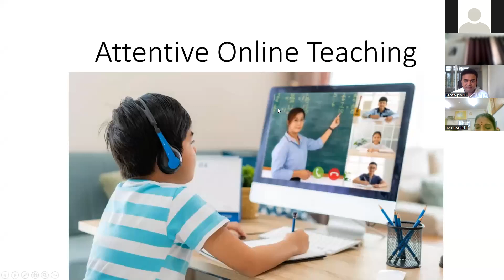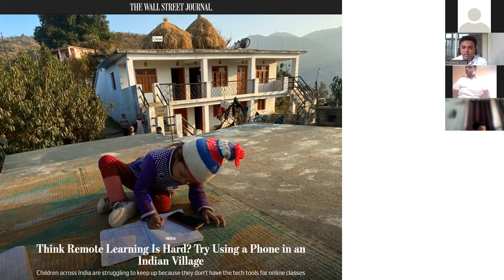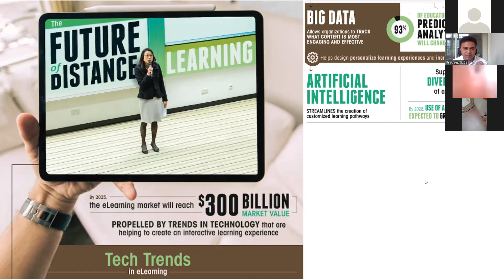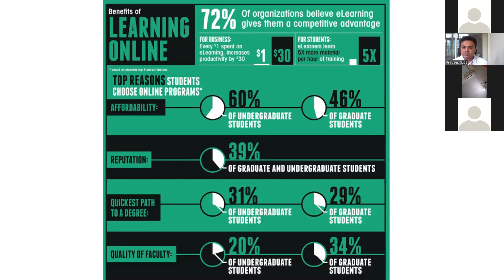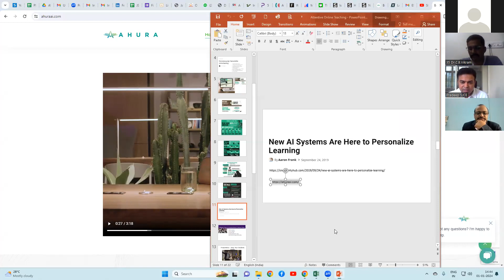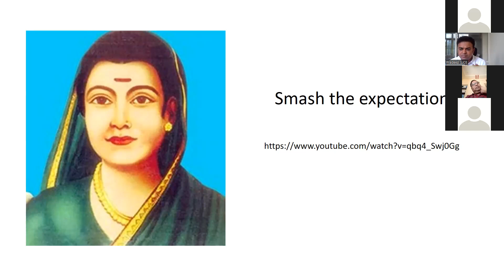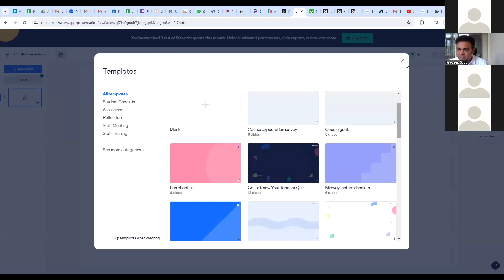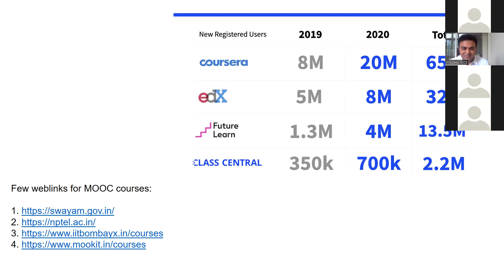Dr. M. Pradeep, Training and Placement Officer, JSS Science Technology University, Mysore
Delivered lecture on "Attentive Online Teaching" at UGC Sponsored 1-Week Short Term Course on Soft Skills (Online) on 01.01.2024